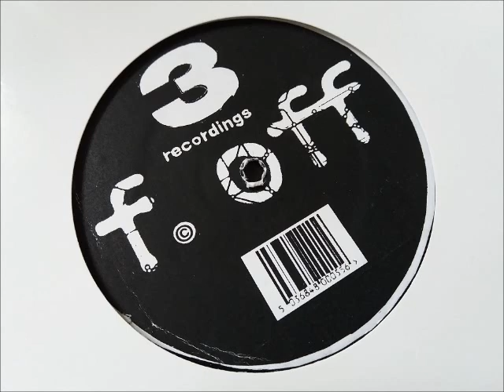F. Off Productions - Bubble n Twist